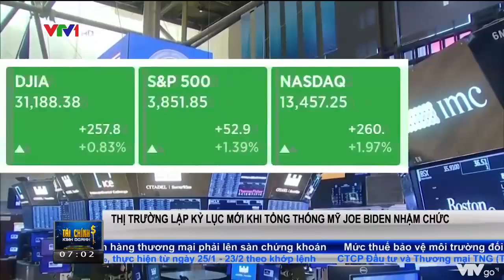Thị trường chứng khoán Mỹ lập kỷ lục mới khi Tổng thống Mỹ Joe Biden nhậm chức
Chốt phiên giao dịch đêm qua trên sàn giao dịch chứng khoán Mỹ tại thành phố New York, thị trường đã có 1 ngày giao dịch đầy hứng khởi khi Tổng thống Mỹ Joe Biden tuyên thệ nhậm chức.